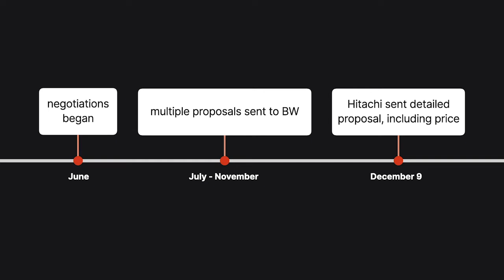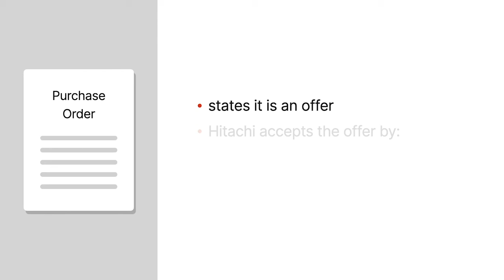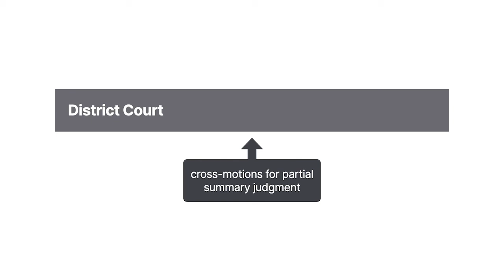Babcock & Wilcox Co. v. Hitachi America, Ltd. Case Brief Summary | Law Case Explained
Babcock & Wilcox Co. v. Hitachi America, Ltd. | 406 F. Supp. 2d 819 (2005)

An offer is an essential element of contract formation. But when the parties’ contract negotiations drag on for months, how does a court determine what communication constitutes an offer? We explore that question in Babcock and Wilcox Company versus Hitachi America, Limited.

Babcock and Wilcox, or B W, designed and installed a selective catalytic reduction system, or S C R system, in a coal-fired electrical plant. A critical component of the system was the catalyst that converted nitrogen oxide into nitrogen and water. B W subcontracted with Hitachi America to supply the catalyst.

The parties began their negotiations in June of nineteen ninety-nine. Between June and November, Hitachi sent multiple proposals to B W. On December ninth, Hitachi sent B W a detailed proposal that included a price quotation. Among other things, the December proposal specified a purchase price, a delivery date, and payment terms. It also proposed edits or additions to terms and conditions that were previously proposed by B W. The December proposal closed by inviting B W to contact Hitachi if it had any questions or comments.

B W and Hitachi then continued to negotiate various terms of their agreement, including the price term, for several more months. The parties finally reached an agreement on price in May of two thousand. On June fifteenth, B W sent Hitachi a detailed purchase order. The purchase order stated that it was an offer. Hitachi could accept the offer by acknowledging receipt or by shipping the catalyst. Hitachi didn’t acknowledge receipt. It did, however, ship the catalyst.

B W later had trouble with the S C R system. B W claimed that the catalyst was either defective or that Hitachi hadn’t supplied enough of it. Hitachi refused to provide additional catalyst. B W filed suit in federal district court for breach of contract and breach of warranty.

The parties agreed that Hitachi contracted to provide B W with catalyst. The parties disagreed, however, as to the scope and terms of their agreement. They cross-moved for partial summary judgment and asked the court to determine the terms of their contract.

Want more details on this case? Get the rule of law, issues, holding and reasonings, and more case facts

Have Questions about this Case? Submit your questions and get answers from a real attorney